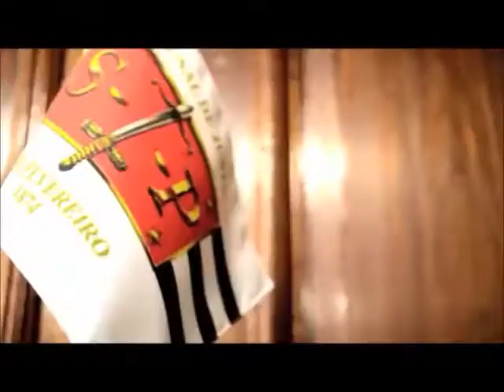Arte e Cultura no TJ - pianista Marlene Akel - 2/12/14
A pianista, que abriu as festividades natalinas no Projeto Arte e Cultura no TJ, começou os estudos do instrumento aos 5 anos de idade, guiada pela mãe, Antonieta Curi Akel, que lhe ministrou os conhecimentos básicos. Aluna de José Augusto de Souza Lima, João de Souza Lima e Gilberto Tinetti, cursou também o Conservatório Dramático e Musical de São Paulo. Marlene Akel apresenta-se em recitais e concertos pelo País, atuando ainda como solista de orquestras.